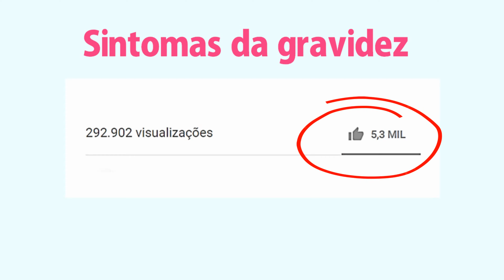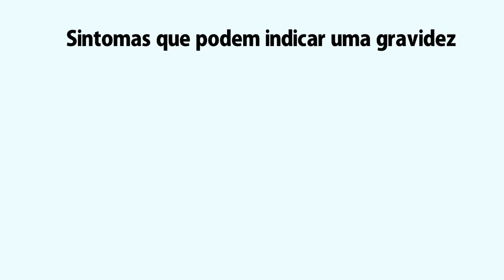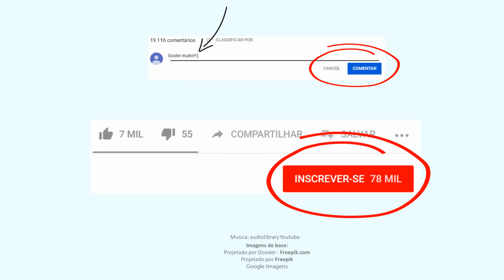SINTOMAS DE GRAVIDEZ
Apoie - ajude nosso canal existir.

Segundo o Ministério da Saúde, os primeiros sintomas da gravidez geralmente aparecem quando o óvulo é instalado na parede uterina poucos dias após a relação sexual.

Um dos sintomas mais importantes que indicam que você pode esta gravida é o atraso da menstruação.

Compreender os sinais da gravidez é importante porque cada sintoma pode ter outros motivos além da gravidez.

Toda mulher é diferente. Assim são as suas experiências de gravidez. Nem toda mulher tem os mesmos sintomas ou os mesmos sintomas de uma gravidez para outra.

Se você está se perguntando se você pode estar grávida? A única maneira de saber com certeza é fazer um teste de gravidez.

Mas os primeiros sintomas da gravidez podem ser percebidos facilmente observando alguns sinais.

Veja agora os sintomas de gravidez:

Atraso menstrual
vômito
Enjoo
Dor de cabeça
Seios maiores e mais sensíveis
Áreas mais escuras
Um pequeno sangramento
Aumento da frequência de micção
Aumento do peito
Obstipação e aumento do gás
Baixa intensidade e gases
cólicas
Aversão a cheiros fortes
Desejos estranhos
Instabilidade emocional
Libido aumentada
Salivação aumentada
Ronco,
inchaço da vulva
suor excessivo
Flatulência

Caso você não consiga perce os sintomas da gravidez, você precisa procurar o seu medico.

Atenção
Essas informações é somente para fins educativos.